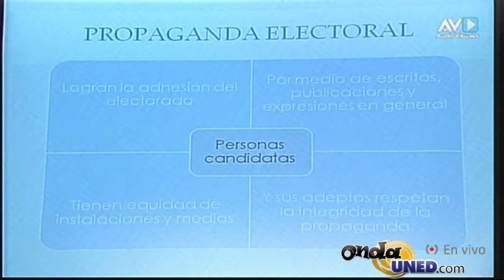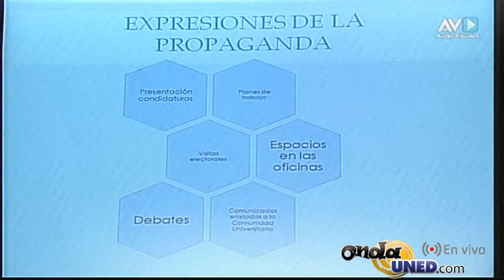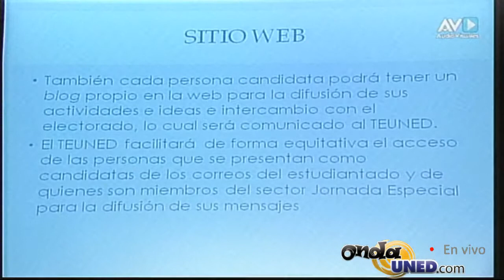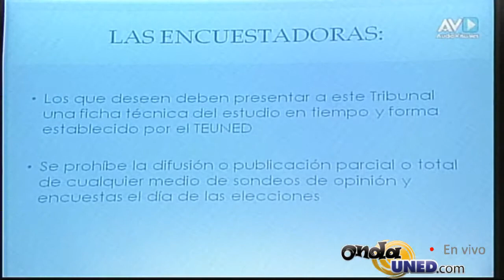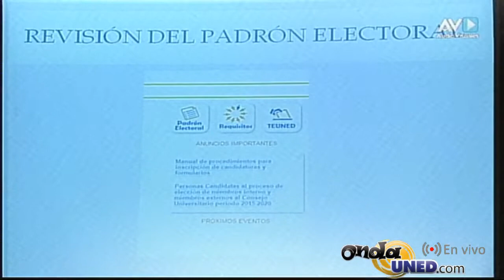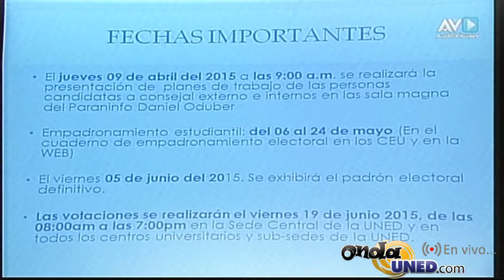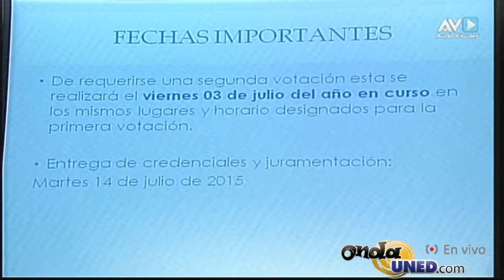VotoUNED Presentación de Candidat@s al Consejo Universitario